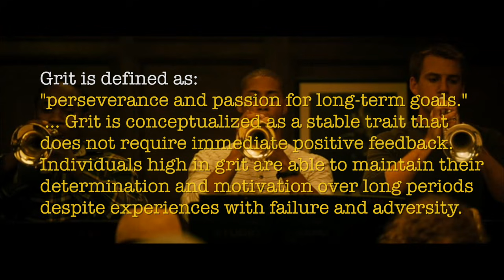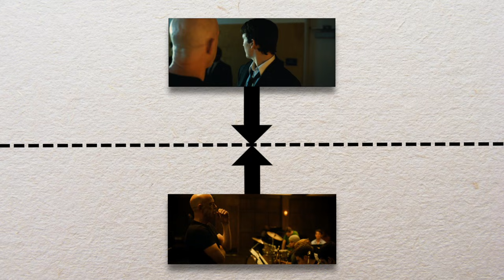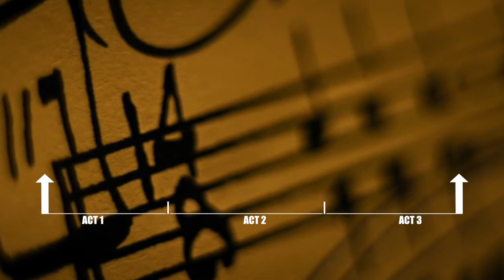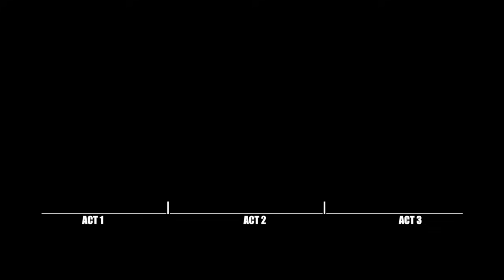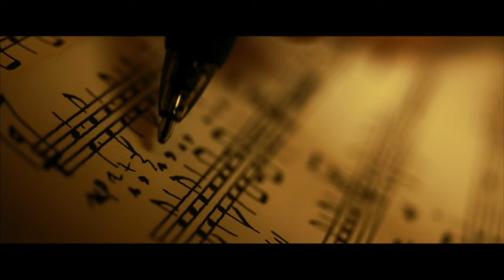WHIPLASH | Why STORY is KING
This video explores the 2014 film ‘WHIPLASH,’ written and directed by Damien Chazelle. This film had such a powerful effect on me and I remember the emotional and narrative strength of the film when I saw it at the cinema. Iv returned to it several times now and each time I see it, I’m more and more impressed with how carefully crafted the film really is, I try to explore some of that in this video.

SONGS (In order):
Alfa Mist - Keep On (INTRO)
Edo Lee - Black Coffee
Iota & Edo Lee - Smoke Break
Two Feet - You’re So Cold
Eery - Her
Giyo - Late At Night
Birocratic & Flamingosis - Look both ways!
Joakim Karud - Say Good Night
Charlie 'Bird' Parker -Yardbird Suite (CONCLUSION)